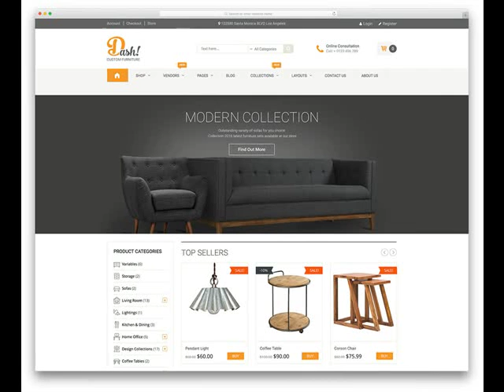Guadalupe AZ Hire a Web Designer With Experience .mp4